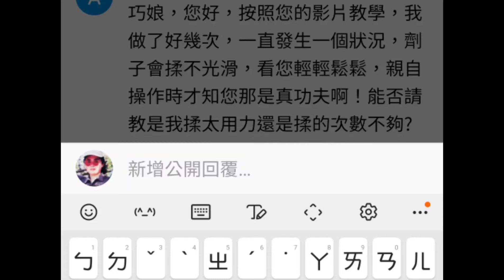強力推薦麵食初學者從【山東大餅】開始 堅決不失敗 沒有塌餡 排氣 揉麵 問題如何用【鋁箔紙煎出金黃餅】